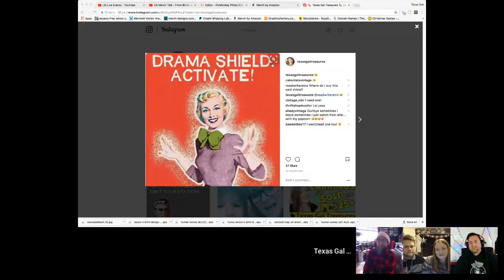Merch Talk - From $0 to 4K in 4 Months w/ Jay & Callum UK Merch - Freeze 2017 - Merch by Amazon Q4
Jay & Callum are doing an amazing job on Merch in a relatively short amount of time.  Come check out their story!

Amazon Influencer-

*Mailbox*
Friendswood, TX
77549

This channel is all about making and saving money, learning and having fun for stay at home moms and dads, entrepreneurs, work from home being your own boss peeps, jewelry lovers, shirt makers and more!  I teach you how I sell on ebay, etsy, amazon and more.  I share what to look for in thrift stores, garage sales, and estate sales.